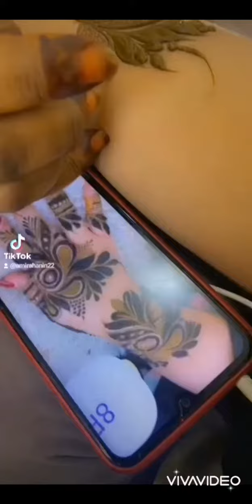Partager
اجيو تشوفوا معايا لقطات من فيديوهاتي علي تيك توك❤️❤️❤️❤️